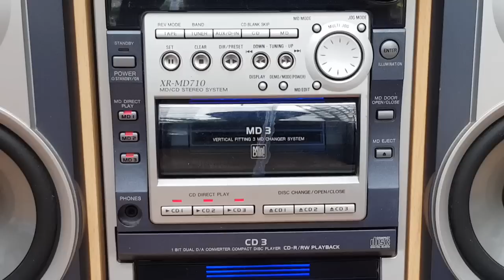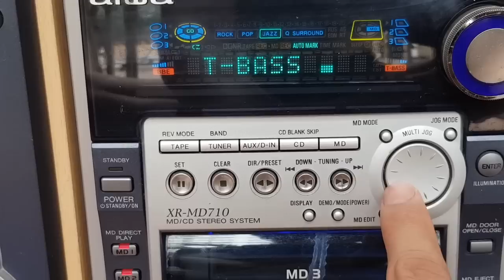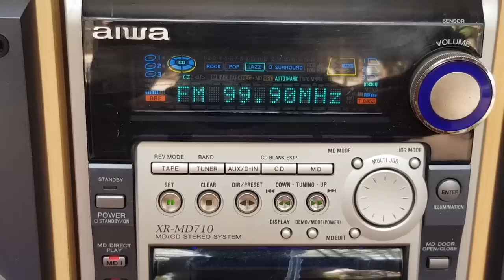Thanh lí dàn Aiwa gấu đẹp , chất âm cực hay giá chỉ 900k#amthanhkhoahoccongnghe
amthanhkhoahoccongnghe Thanh lí dàn loabai nội địa Aiwa M710 còn khá đẹp như hình
Dùng nghe nhạc qua điện thoại, máy tính hay usb bluetooth cực hay.
Đặc biệt có giải mã quang optical kết nối smart tivi cho chất lượng cao nhất
Fm full tần số, bắt rõ nét đài Việt
Cd kẹt bấm ko ra. Nguyên zin
Có ngõ ra sub out kết nối sub điện tăng cường âm trầm
Máy size lớn, loa to nặng. Bass 14 cho âm uy lực, treble sáng sắc sảo
Máy chỉnh được bass,treble, và các chế độ EQ theo dàn như Rock, Pop,Jazz... nâng cao giá trị âm nhạc dàn máy
Ngoại hình còn khá đẹp nhưng gía chỉ 900k cho một dàn chất#loabai
⭐ Các video liên quan: